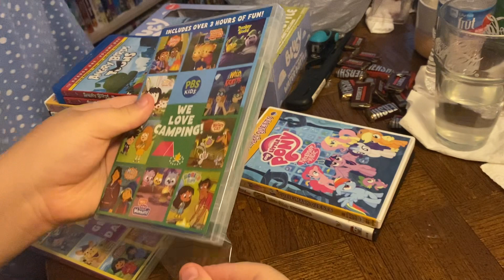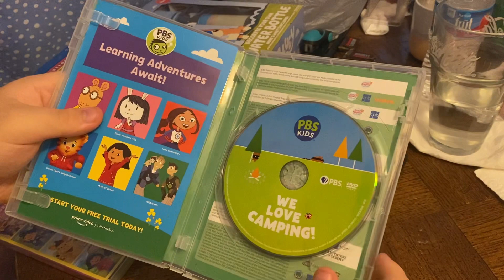PBS Kids: We Love Camping! DVD Unboxing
Here is an unboxing of PBS Kids: We Love Camping! on DVD.